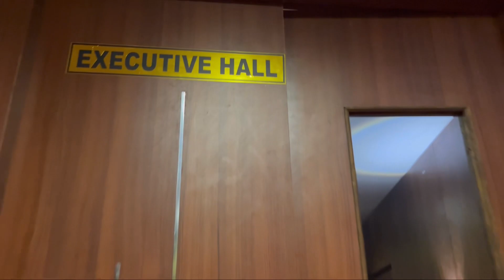திருநெல்வேலி விசிட்... | Hotel Palmyra Grand Suite | Tenkasi Life